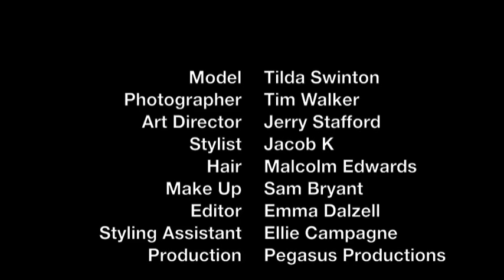Planet Tilda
Tim Walker directs Tilda Swinton in a short film inspired by W's August  2010 cover story, Planet Tilda.